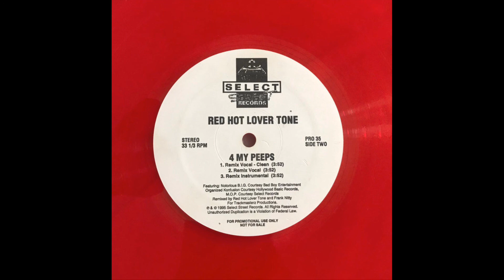Red Hot Lover Tone - 4 My Peeps (Unreleased Remix) (Feat. M.O.P. & Notorious B.I.G. & Organized Konf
Released: 1995